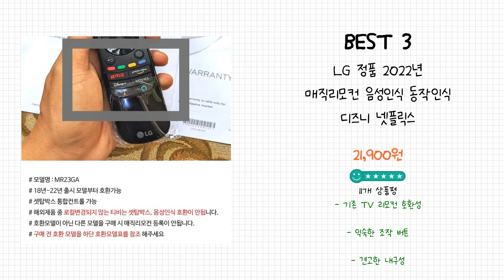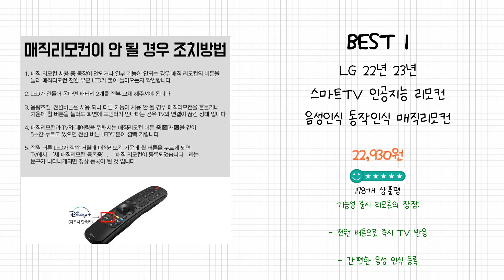2024년 lg매직리모컨 Best 상품 추천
2024년 Best lg매직리모컨 상품을 추천해 드립니다.

상품 전체비교 : 0:12

Best 5
LG전자 MR20GA 매직리모컨 벌크 음성인식 당일발송

Best 4
LG 정품 리모컨 MR21GA 스마트 TV 매직리모컨 OLED 올레드 스마트 겸용 넷플릭스 디즈니 음성인식

Best 3
LG 정품 2022년 매직리모컨 음성인식 동작인식 디즈니 넷플릭스 MR22GA/GC/GN 새상품

Best 2
LG 정품 리모컨 MR23GA 스마트 TV 매직리모컨 OLED 올레드 스마트 겸용 넷플릭스 디즈니 음성인식

Best 1
LG 22년 23년 스마트TV 인공지능 리모컨 음성인식 동작인식 매직리모컨 벌크 새상품

감사합니다